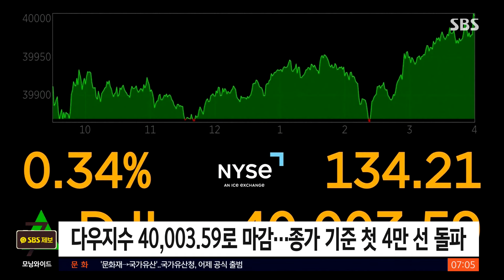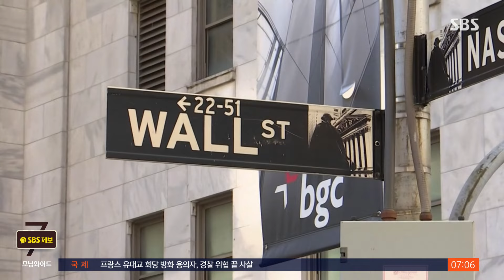미 다우지수, 사상 첫 40,000선 돌파 마감 / SBS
〈앵커〉

미국 뉴욕증시의 다우 지수가 사상 처음으로 4만 선을 돌파하며 마감했습니다. 인공 지능의 발전으로 최근 몇 개월 사이 대형 기술주가 급등한 게 시장에 긍정적인 영향을 미친 걸로 분석되고 있습니다.

손기준 기자입니다.

〈기자〉

현지시간 17일 미국 다우지수가 어제(17일)보다 134.21포인트 오른 40,003.59로 마감했습니다.

종가 기준 처음으로 4만 선을 넘어선 겁니다.

지수는 어제와 같이 오전엔 장중 4만 선을 넘어섰다가 직후 상승 폭을 반납하며 롤러코스터 행보를 보였고, 장 마감 불과 몇 시간 전 지수가 우상향한 끝에 4만 선을 돌파하며 장이 끝났습니다.

S&P500지수와 나스닥 지수는 어제보다 각각 0.12% 상승 및 0.07% 하락하는 보합세로 장을 마쳤습니다.

다우지수는 미국의 주요 업종을 대표하는 우량주 30개 종목으로 구성된 미국 증시 3대 주가지수 중 하나로, 1993년 3월 처음으로 1만 선을 돌파했고, 24년 뒤인 2017년 1월에야 2만 선을 넘어섰습니다.

하지만, 2020년 11월에 3만 선을 돌파한 뒤, 단 3년 6개월 만에 오늘 처음으로 종가 기준 4만 선을 넘어섰습니다.

코로나 이후 인플레이션 완화를 위해 미국 연방준비제도가 연거푸 금리 인상을 결정할 때까지만 해도, 다우지수 4만 선 돌파는 멀어 보였다는 분석입니다.

하지만, 최근 몇 개월 사이 마이크로소프트 등 대형 기술주가 급등세를 주도했고, 연초 3만 3천 포인트 선에 머물던 지수가 신기록을 썼습니다.

(영상편집 : 우기정)